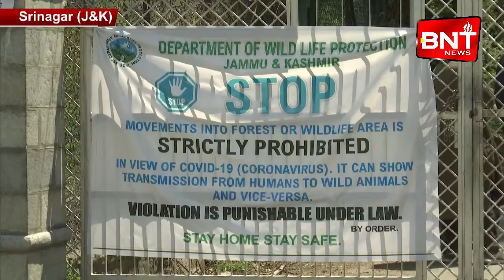COVID 19 Wildlife dept issues advisory asking people to not to venture into forest